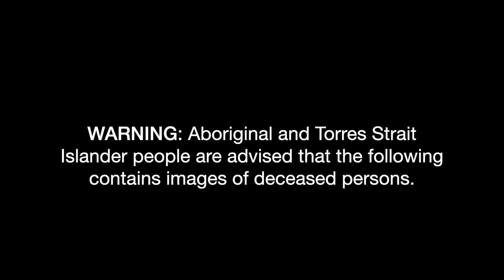The story behind Australia's Indigenous-themed kits | NAIDOC Week 2022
Australia's national men's and women's teams have been wearing Indigenous-themed kits for white-ball games for several years, with a 2018 tour of the UK to mark the anniversary of the first Aboriginal XI kick-starting the movement, with barefoot circles taking place while the 'Walkabout Wickets' logo has been worn on Test whites.